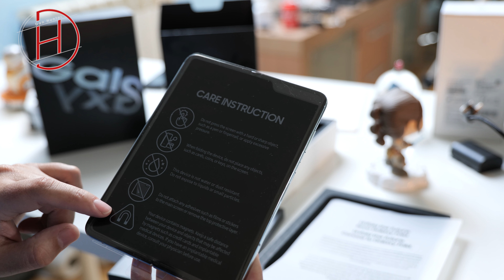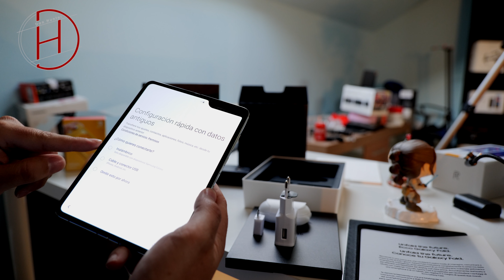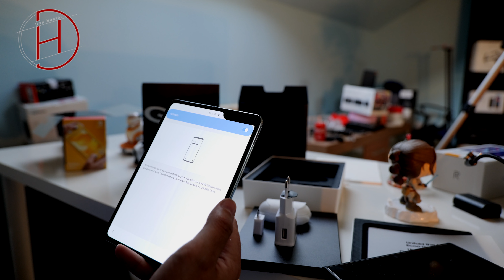SAMSUNG Galaxy FOLD Unboxing y primeras impresiones en ESPAÑOL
Uno de los primeros Unboxing del nuevo Samsung Galaxy Fold en español. Probamos sus pantallas, su "formato" nuevo entre otras cosas. ¿Crees que es un smartphone determinante o una metedura de pata de Samsung?